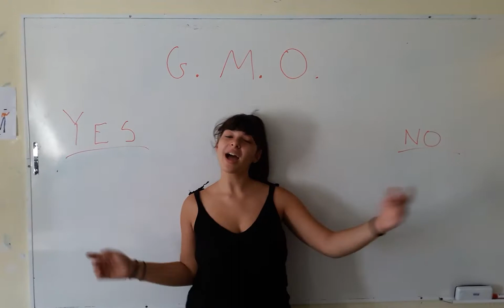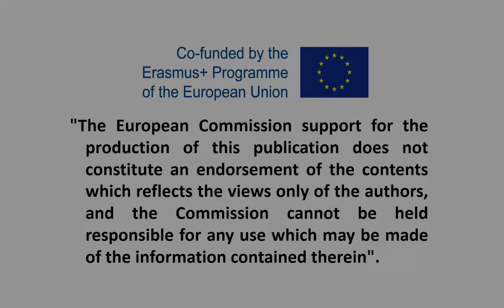GMOs Yes vs No - Please comment and Vote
This video describes the advantages and disadvantages of GMOs (Genetically Modified Organisms) in a funny way! It was produced by the pupils of Peiramatiko GEL Rethymnou who participate in the Erasmus+/KA2 "Heathy, Wealthy, Top tips" project , for their presentation in Turkey, in October 2017.